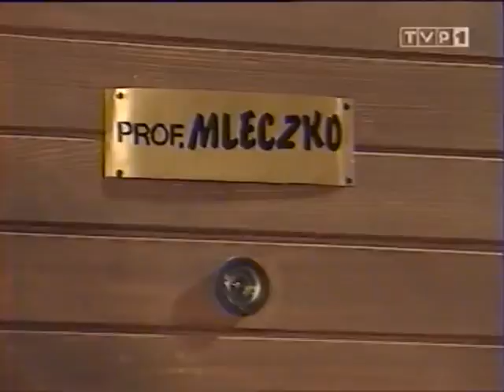Polskie ZOO - 116 - Przygrywka.avi